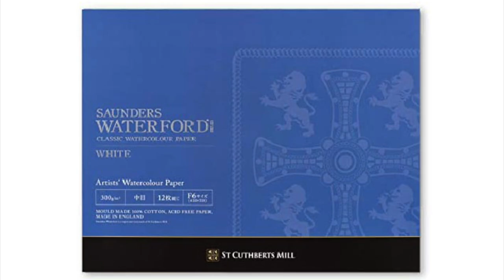Watercolor Kanta Harusaki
Watercolor
熊本　天草　崎津教会